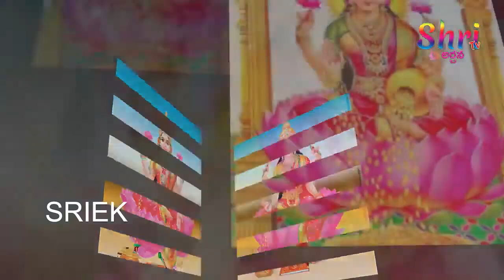సౌభాగ్య లక్ష్మీ రావమ్మా | Soubhagya Lakshmi Ravamma Song | Lakshmi Devi Devotional Songs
Listen to this beautiful rendition of Telugu Devotional Songs.

kanakadhara stotram in telugu,
lakshmi devi kanakadhara stotram,
lakshmi devi kanakadhara stotram telugu,
lakshmi devi kanakadhara sutra,
kanakadhara stotram with lyrics,
kanakadhara stotram lakshmi devi,
lakshmi devi popular songs,
lakshmi devi telugu songs,
telugu bhakti patalu,
lakshmi devi